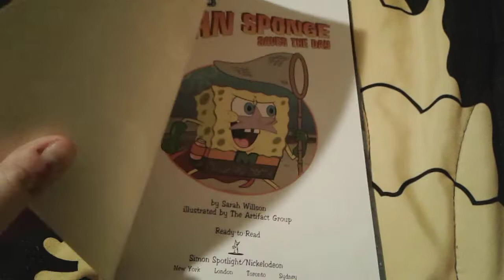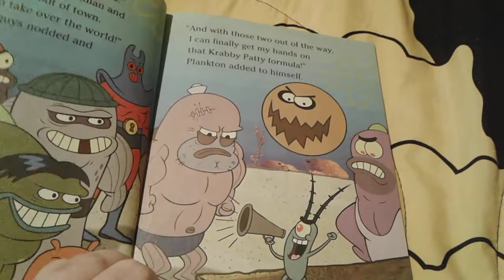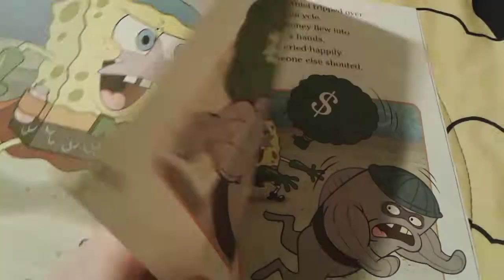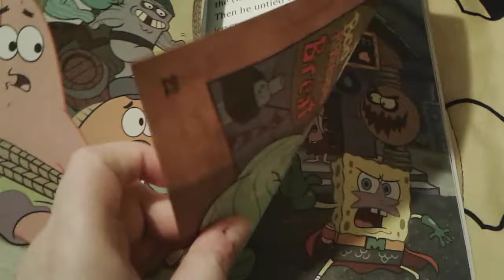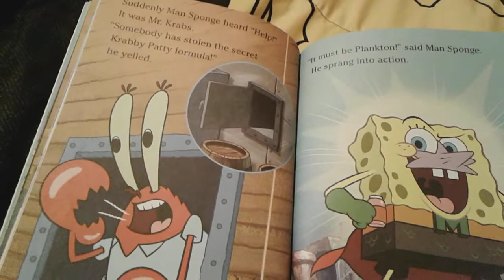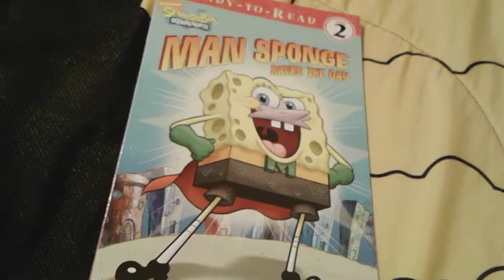Man Sponge Saves The Day